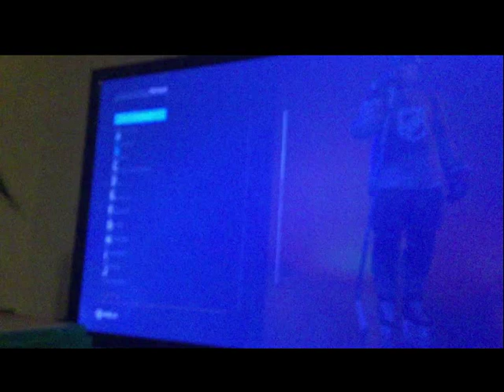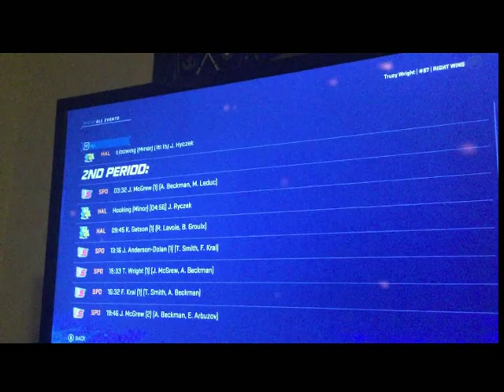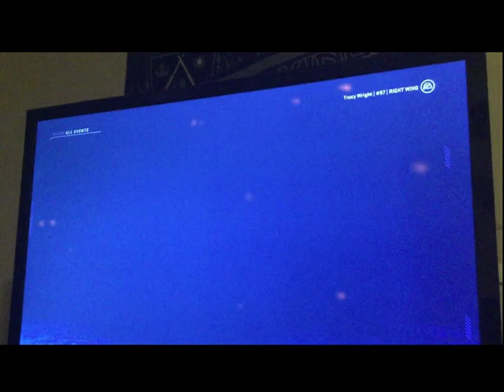Trucy Wright Be A Pro Ep 1